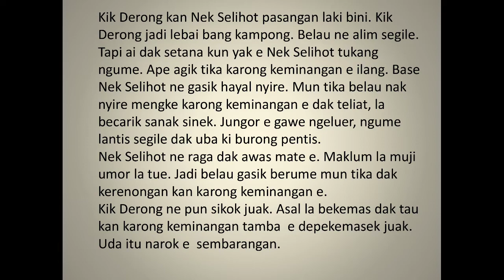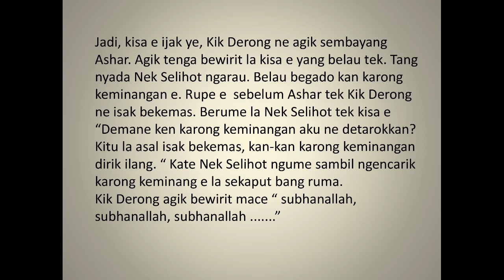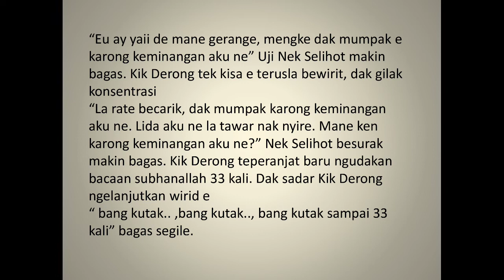Pasti Ngakak, Cerita Lucu Belitong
Cerita Lucu Belitong, dikutip dari buku "Kik Derong Kun Nek Selihot karya @BasriWahidKreatif68 Episode "Karong Keminangan Nek Selihot"